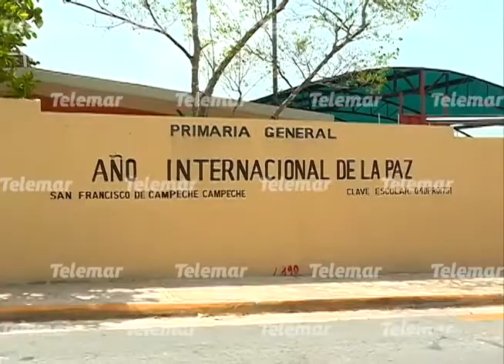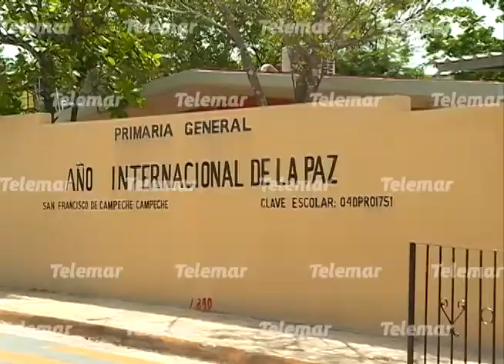Madres defienden a maestro cesado y exigen renuncia de directora